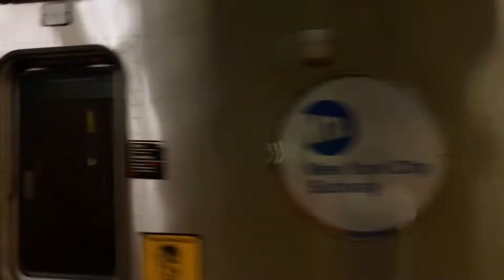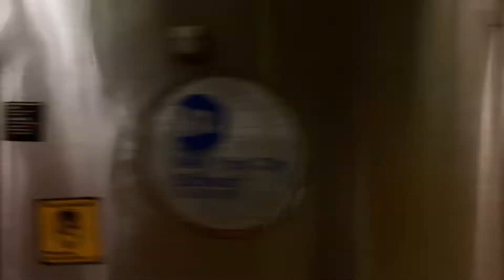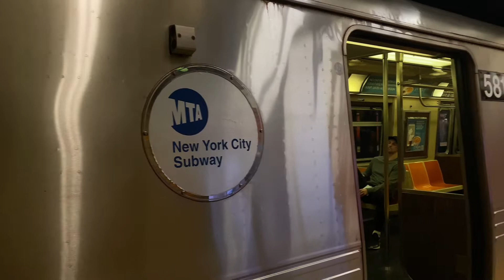BMT Broadway Line| (N)(R)(W) Lcl & (Q) Exp Train Action @ 49th Street (R46, R68/A, R160A/B)